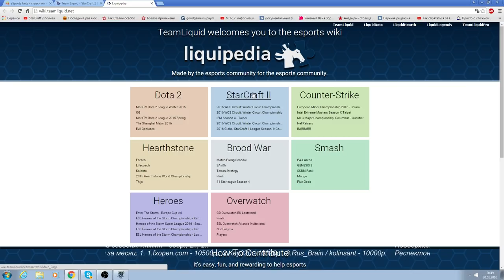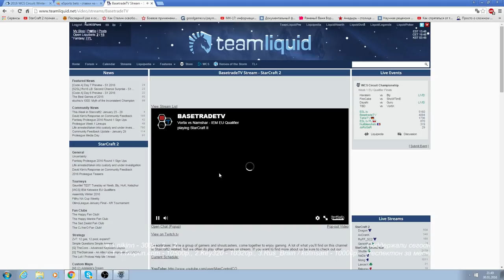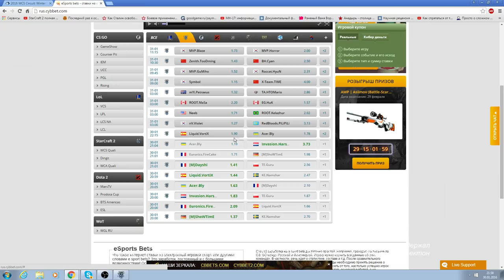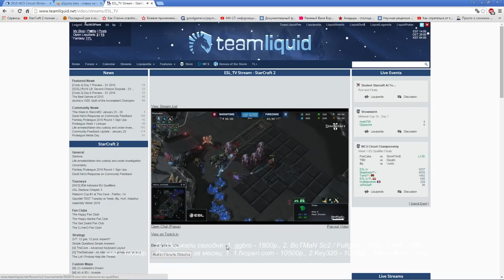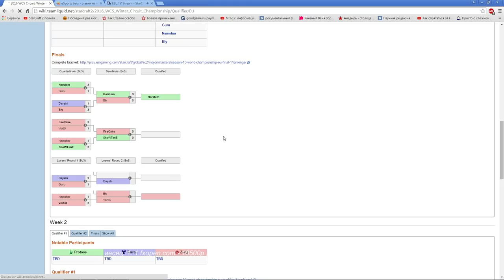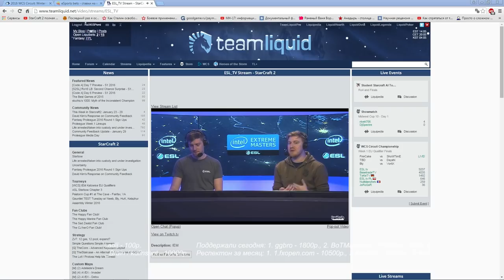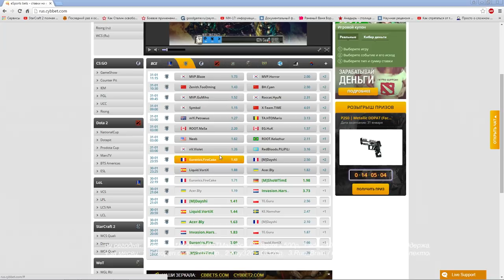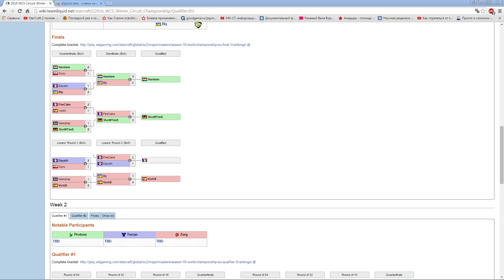WCS финалы недели №1 (Pomi)